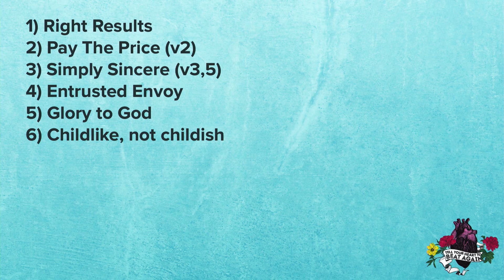The Heartbeat Of A Christian Leader: Tell Your Heart to Beat Again | Pastor Rhys Stenner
Pastor Rhys Stenner from New Hope Baptist Church discusses what a Christian leader looks and acts like in the "Tell Your Heart to Beat Again" sermon series.